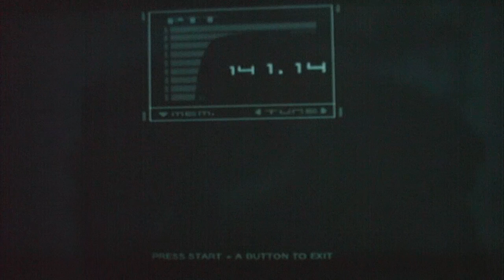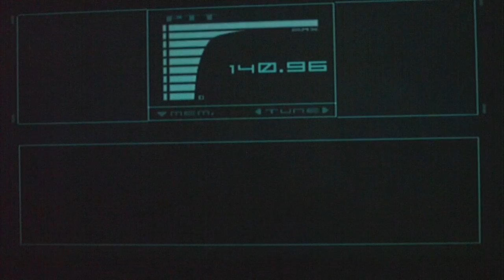Metal Gear Solid: The Twin Snakes Part 16-Searching For Meryl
After saving Otacon, Snake contacts Meryl but she is soon attacked. Snake goes up to try and find her.